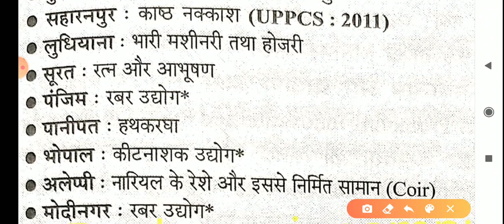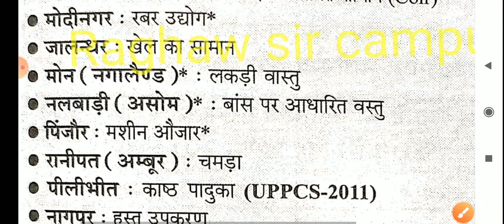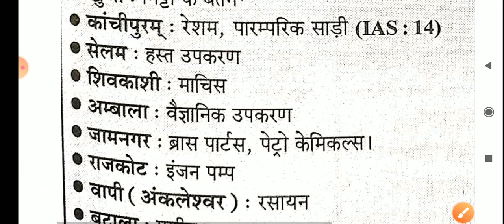उत्पाद व स्थान